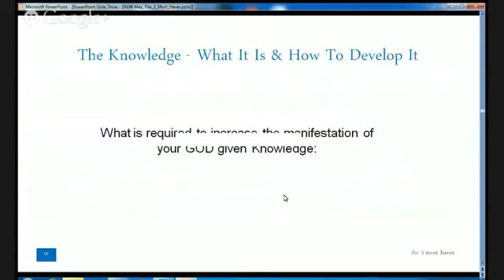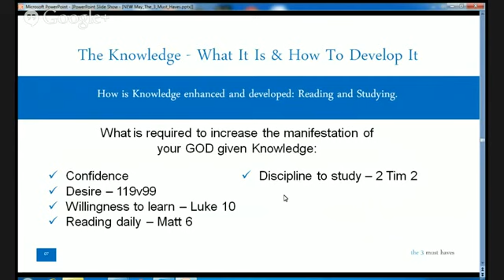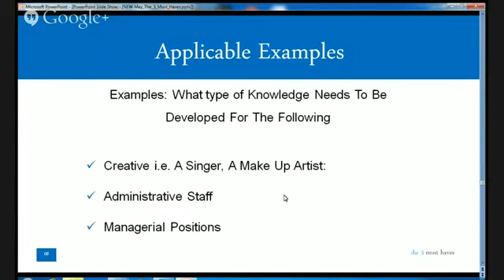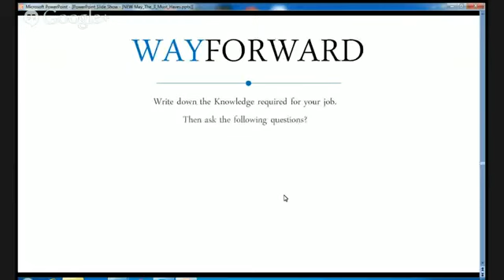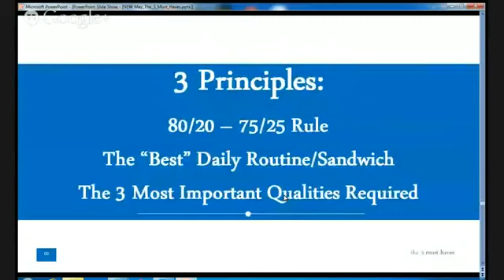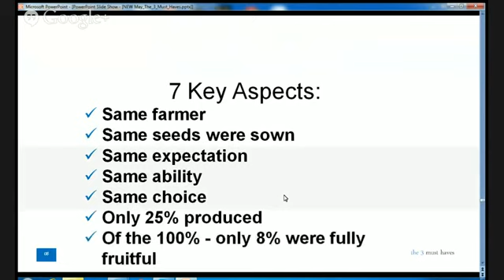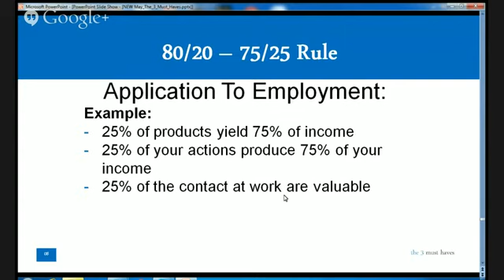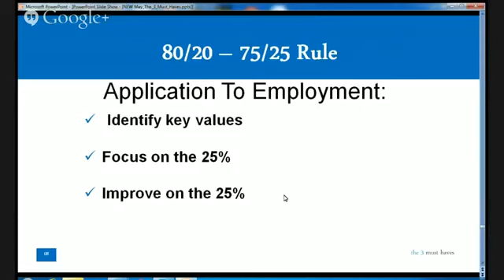Understanding GOD in My Finance 3 Must Haves Knowledge Part 21